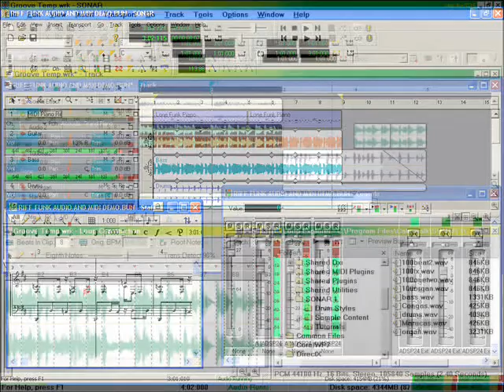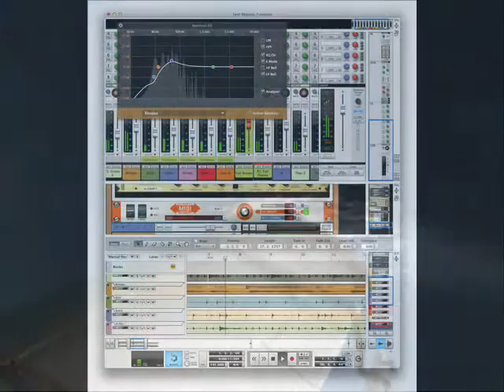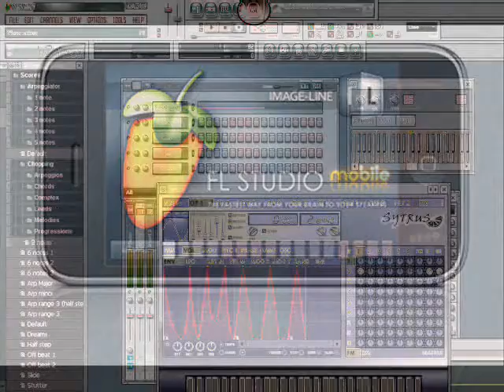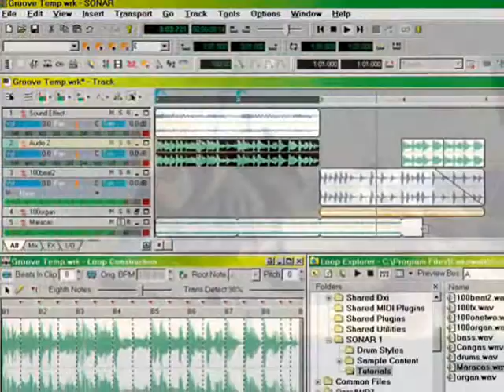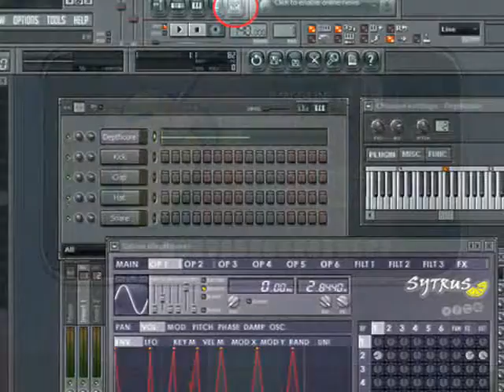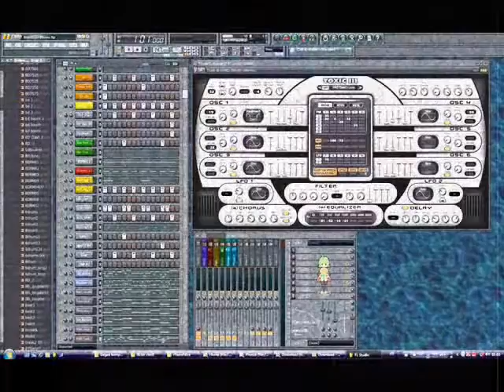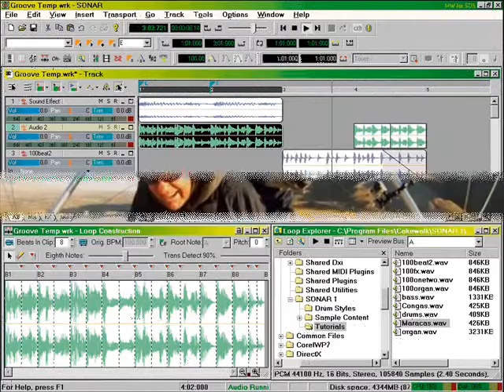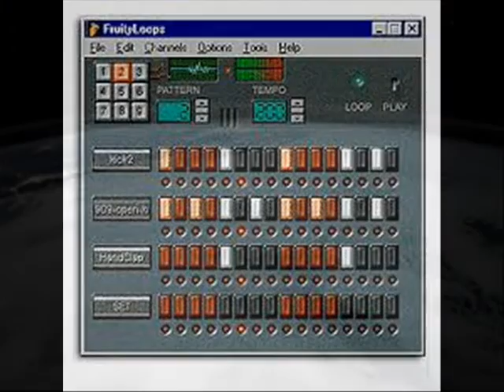FLYING HIGH ON FRUIT LOOPS by Nick108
Created using Reason 8, FL Studio 12,  Keyrig49, The Reaper from Cockos, Behringer M16 monitors, Windows Movie Maker 2.6, Spice FX 6 from Pixelan, Thanks to the guy who flies his hang glider with his dog, all images courtesy Google Images.  So Chant the Holy Names always and Rock for Radharani. Ki Jaya!